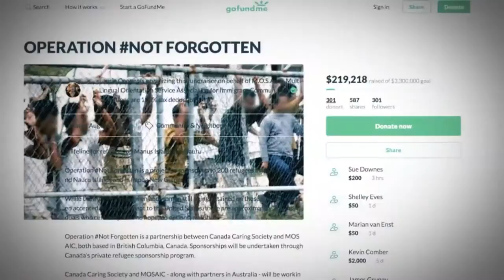Once stranded Syrian refugee now helping others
He found himself stranded in a Malaysian airport for months.